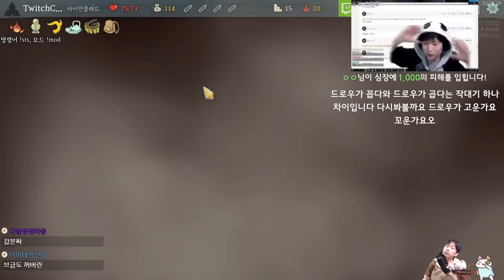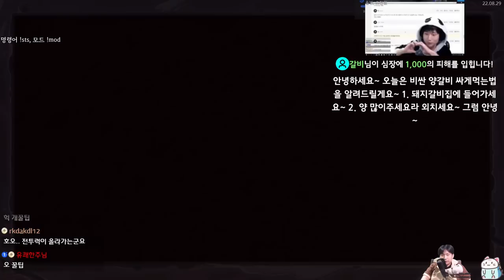심장아 불만있는거 아니지? {Slay the Spire} {슬레이 더 스파이어}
니가 참호